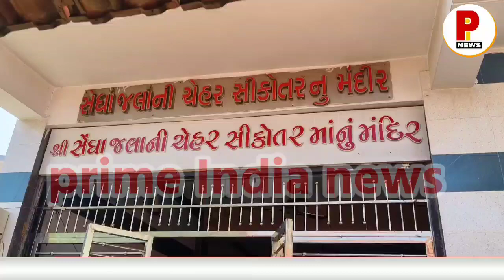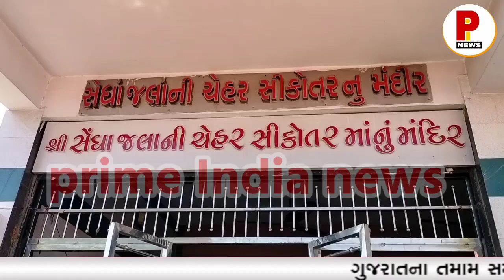ફોરણા ગામે બિરાજમાન સેધા જલાની ચેહર માતાજી નો શું છે ઇતિહાસ...આવો જાણીએ